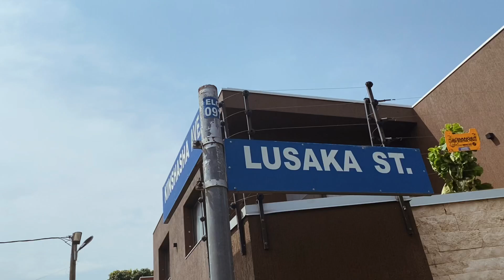AMARACHI ft Prinx Emmanuel | Dance cover| YEMI DAVIES | First love church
It’s the Grace of God that has brought us this far and we pray that this same grace will be with us throughout the year.
AMARACHI means GOD’s Grace .. receive God’s grace today🙏🏻
Don’t forget to leave a comment 😁
🎵: AMARACHI by @thisisprinx
Dancers : @ine_bz @norley_cherrilynn @tha_real_stretchy
@oneil_aidoo3 gospelhypers_ @gospel_gh @gh_gospel_dancers @gospel_hip_tym